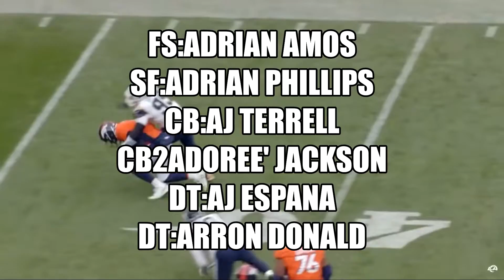The Nfl A Team Part 2